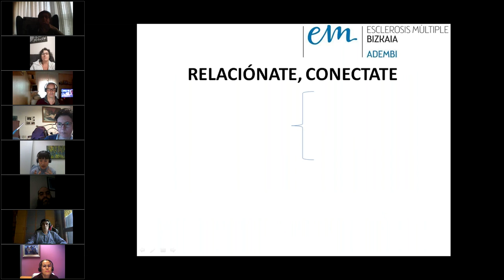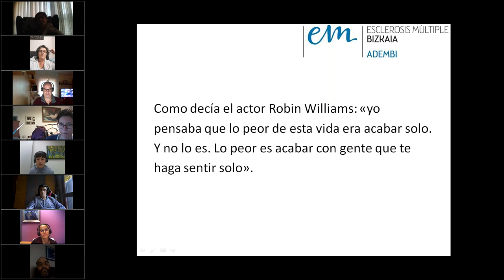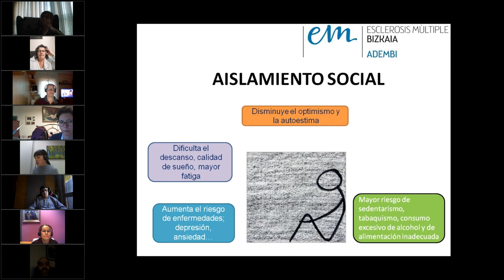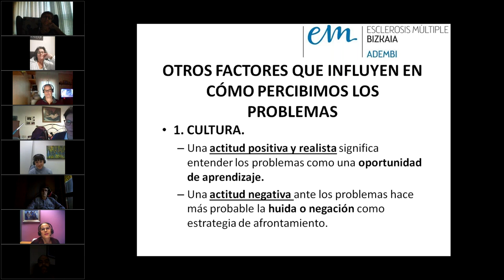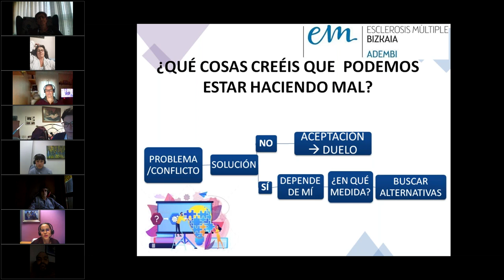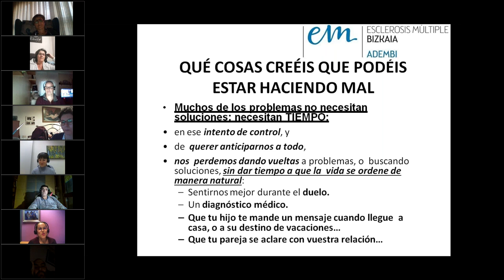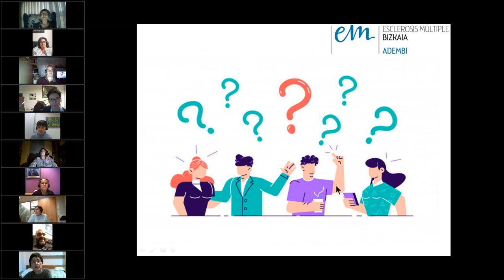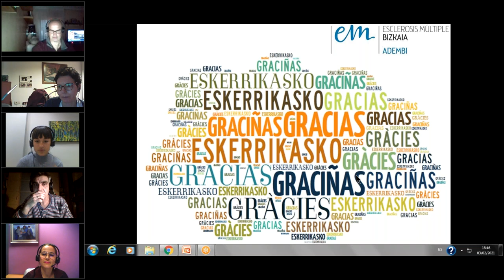Bienestar Emocional y EM.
Seminario online Bienestar emocional y EM impartido por las psicólogas de Adembi Soraya Vázquez y Zeiane Atela.